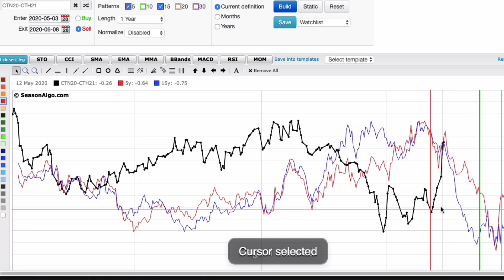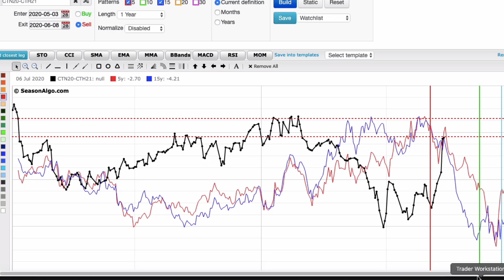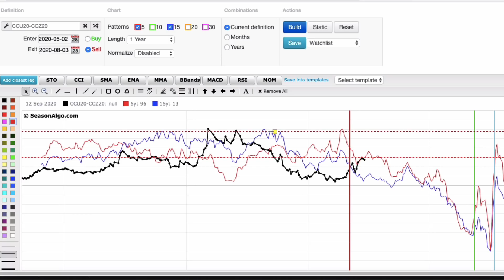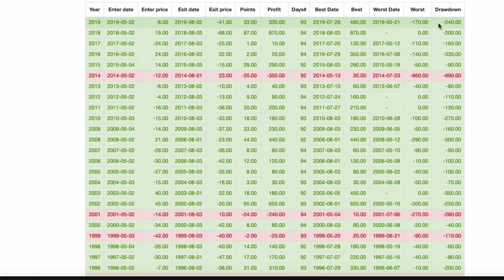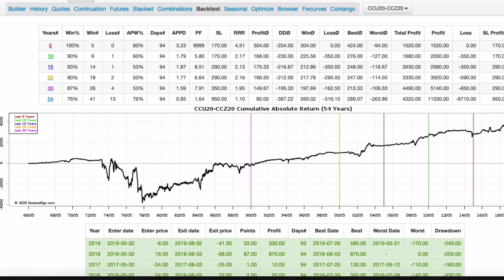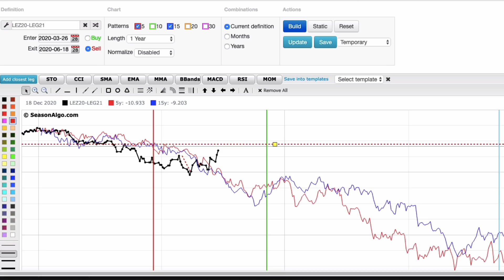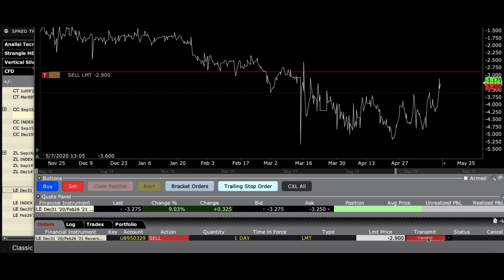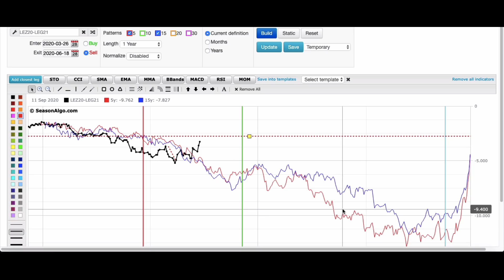Live Trading🚨3 Opportunità Reali con il Commodity Spread Trading